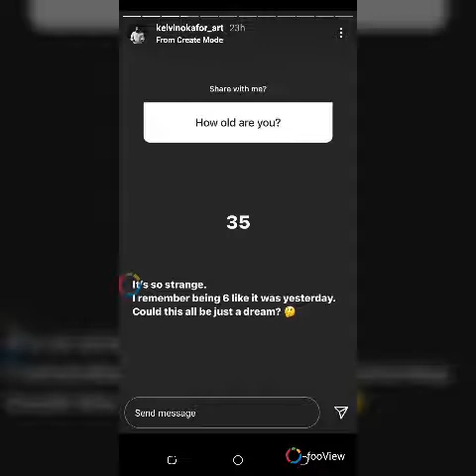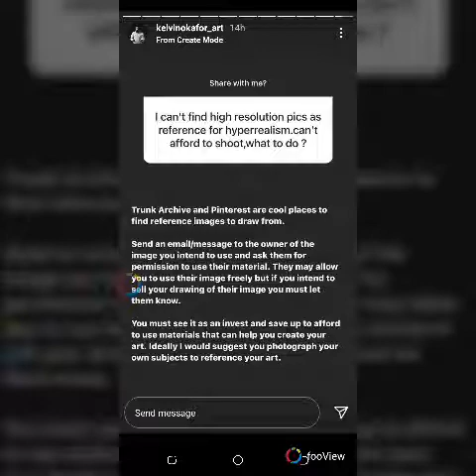Kelvin Okafor Q&A on Instagram story#kelvinokafor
Kelvin Okafor said "it Been awhile since my last Q&A.
How are you keeping?
Anything you'd like to share or ask me?
I hope 2021 has been a progressive
year for you 🙏"